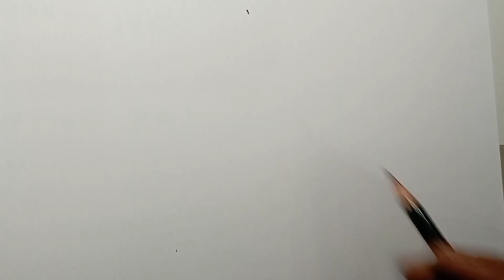cara menggambar uncle muthu sedang membuat teh tarik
menggambar uncle muthu
cara menggambar uncle muthu
menggambar upin ipin